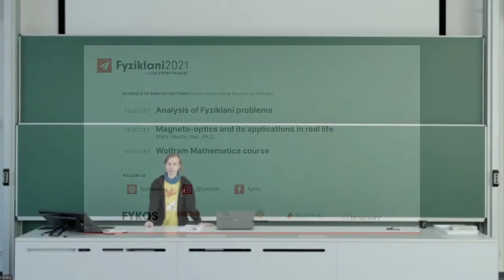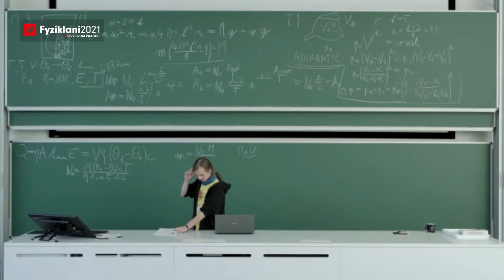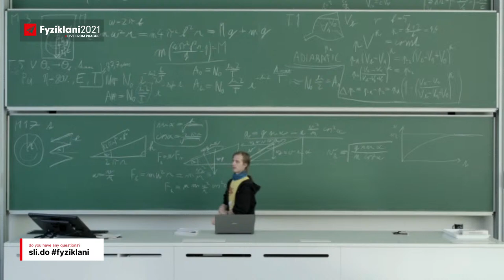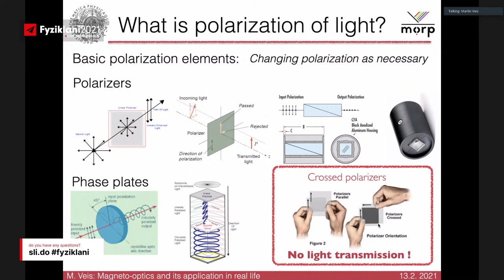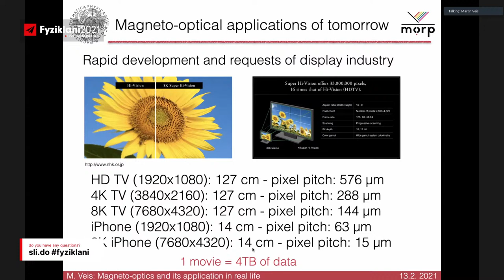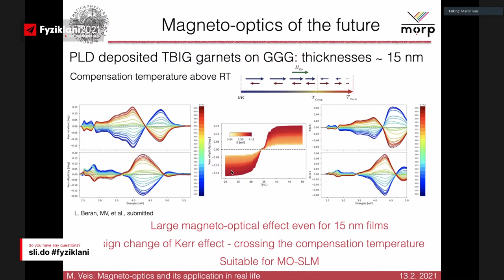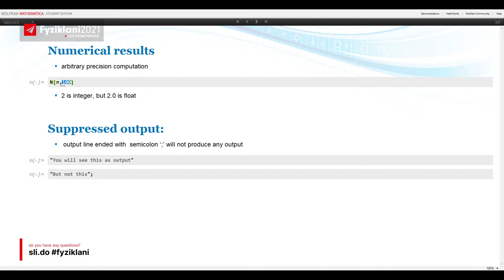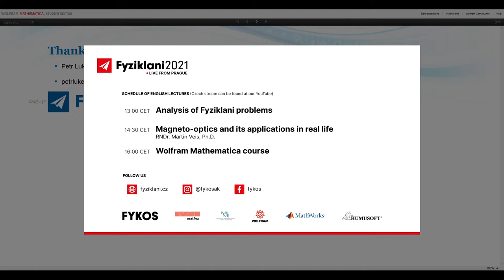Fyziklani 2021 - Saturday lectures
Livestream from the Fyziklani 2021 Satruday lectures.

Fyziklani is organized by the FYKOS student group at the Faculty of Mathematics and Physics at the Charles University (Prague, Czech Republic).